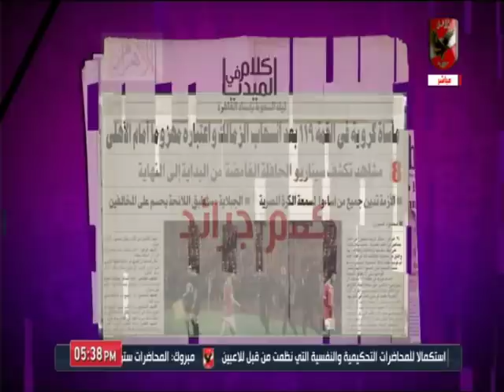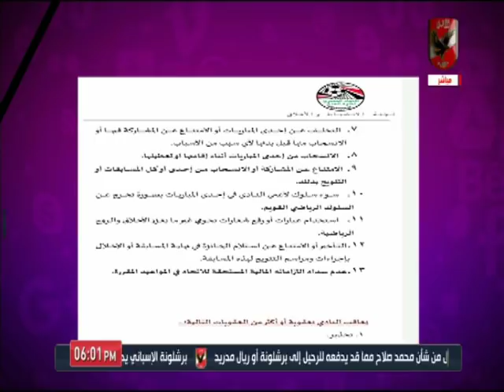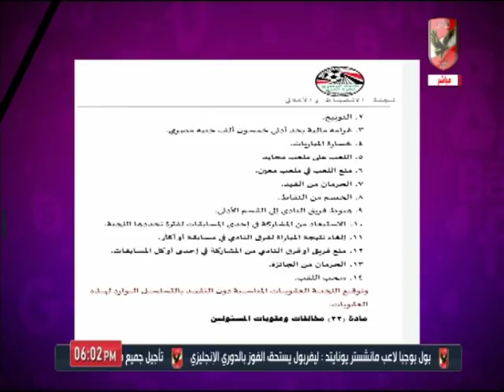حلقة كلام في الميديا 25-2-2020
التردد: 12341 أفقي.
القمر: نايل سات.
معامل الخطأ: 5/6.
معدل الترميز: 27500